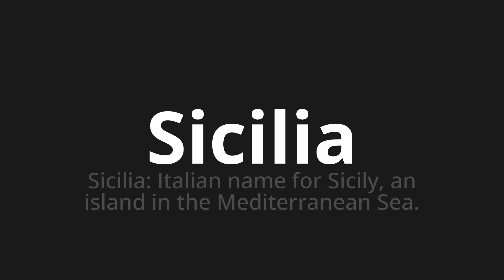How to pronounce Sicilia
Master the Pronunciation of 'Sicilia Which Means Sicily' - which means : Sicily: Italian Name for Sicily, an Island in the Mediterranean Sea. 📝 with @HTPronounce 🎓🗣️ - [Your Guide to Italian]

Learn to pronounce 'Sicilia' perfectly in Italian with our easy and engaging tutorial by @HTPronounce! 📖📽️ In this comprehensive video, we provide you with native speaker examples 🗣️👂 and phonetic breakdowns 🎵 to ensure you get the pronunciation just right.

How to say Sicily in Italian